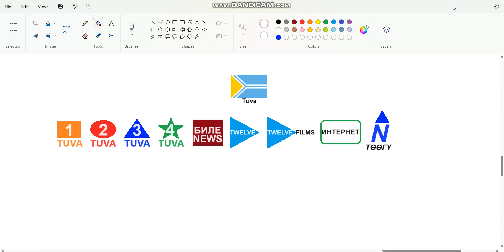New Tuvan Channels